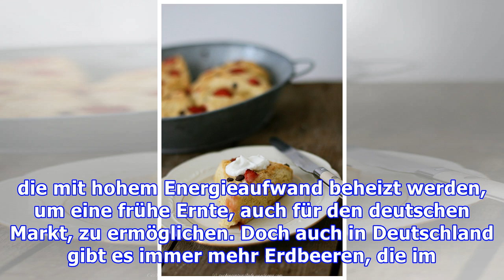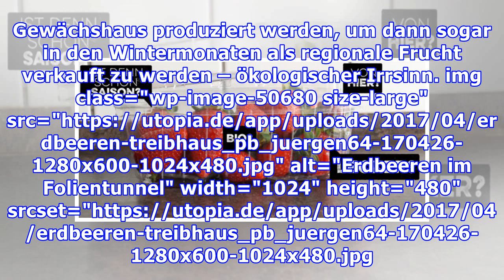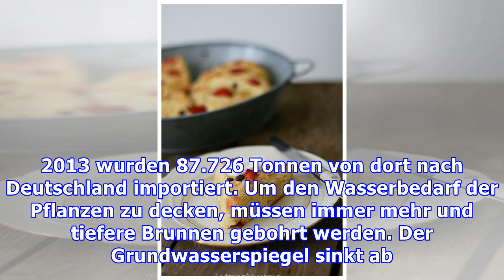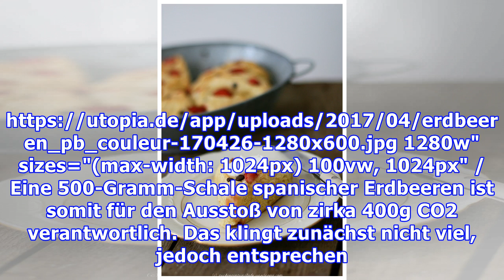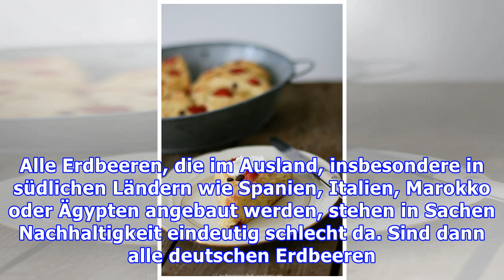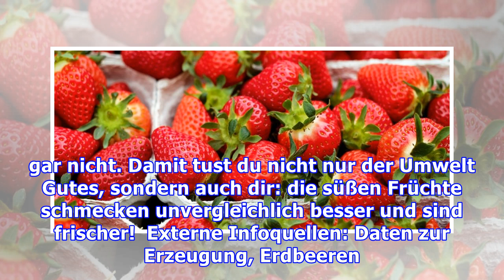Erdbeeren: Wann geht es endlich los?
Unser Hunger auf Erdbeeren ist so groß, dass Erdbeeren aus deutschem Anbau den Bedarf selbst zur Hochsaison nicht decken können. Wir werfen daher mal einen kritischen Blick auf die leckere Frucht … Erdbeeren werden allgemein als „Obst“ oder „Beere“ bezeichnet, botanisch gesehen handelt es sich aber um Nüsschen – die kleinen gelblich braunen Punkte an der Außenseite der Erdbeere. Außerdem sind nich...